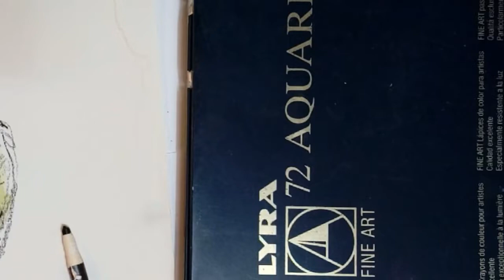인물크로키,,,,인물스케치....스웨터를 입은 소녀 ,연필크로키,스케치...수채화담채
. 인물크로키, ,인물스케치,사람크로키

스웨터를 입은 소녀 ,연필크로키,스케치...수채화담채, 패션여인 크로키, 연필 인물 크로키,패션스케치,패션드로잉